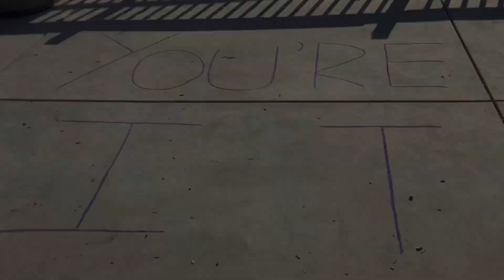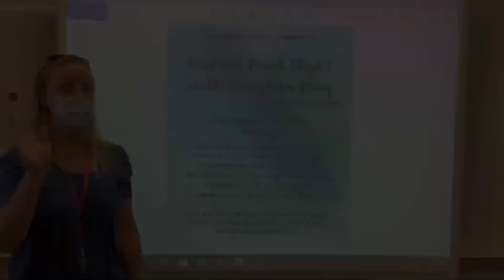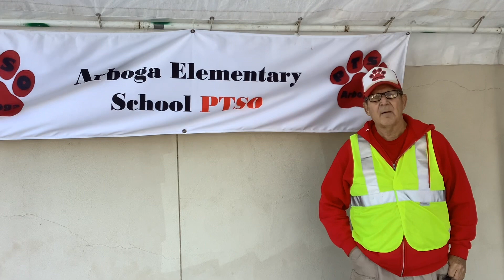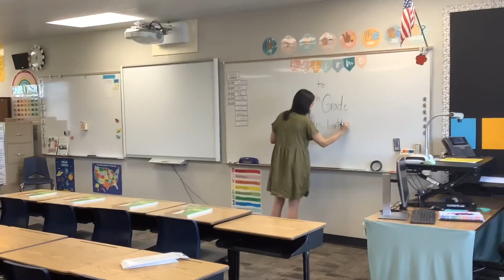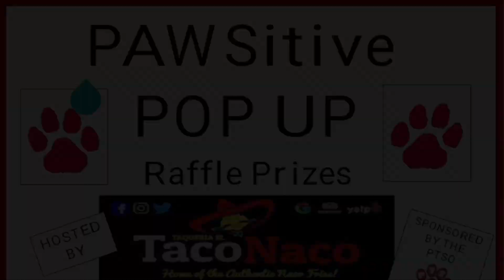Cougar Announcements 9/3/21